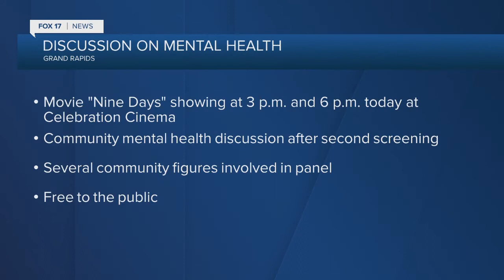NINE DAYS FILM